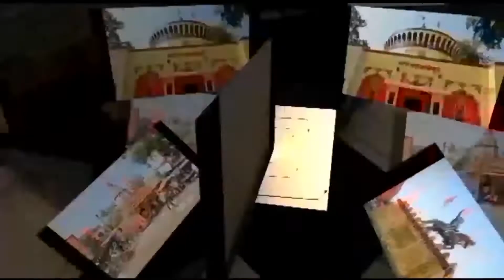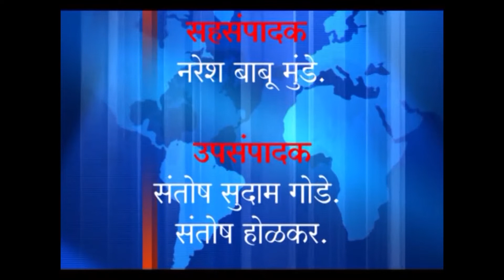शहरी वार्ता ११ जून २०२२२ बातमीपत्र